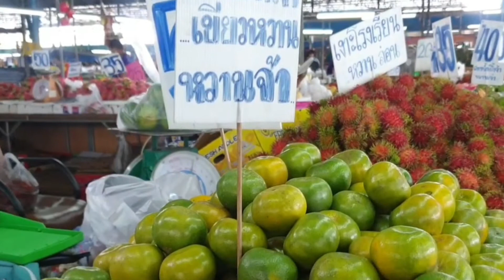Awesome Thai Fruit Market - Asian Exotic Fruits Thailand Street Food |Tasty Journey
A good Idea to know more about Thailand. You should try to visit any fruit market in Thailand. There are many kind of Thai, Asian, Exotic fruits which is much cheaper than you found in your country. I'm sure that you will got an Amazing moment there for sure.

Time Line :
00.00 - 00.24 min. : Market Atmosphere
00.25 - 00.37 min. : Red Dragon Fruit
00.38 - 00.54 min. : White Dragon Fruit
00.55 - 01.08 min. : Yellow Mango
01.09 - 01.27 min. : Chinese Pear
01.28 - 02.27 min. : Apple Fuji
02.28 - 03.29 min. : Seedless Grape
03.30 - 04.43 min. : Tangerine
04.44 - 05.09 min. : Custard Apple
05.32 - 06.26 min. : Mangosteen + How to eat

Price :
- Red Dragon Fruit 50 Baht / Kg. = 1.64 $ USD.
- White Dragon Fruit 35 Baht / Kg. = 1.12 $ USD.
- Yellow Mango 50 Baht / Kg. = 1.64 $ USD.
- Chinese Pear 20 Baht / Fruit = 0.64 $ USD.
-  Apple Fuji 10 Baht / Fruit = 0.32 $ USD.
- Seedless Grape 130 Baht / Kg. = 4.17 $ USD.
- Tangerine 50 Baht /Kg. = 1.64 $ USD.
- Custard Apple 60 Baht / Kg. = 1.92 $ USD.
- Watermelon 40-70 ฺBaht / Fruit. = 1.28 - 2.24 $ USD.
- Mangosteen 50 Baht / Kg. = 1.64 $ USD.

Location : Bang Bon Fruit Market, Bangkok Thailand.

Please give us a like 👍 if you enjoyed the video.
Cheers!!!